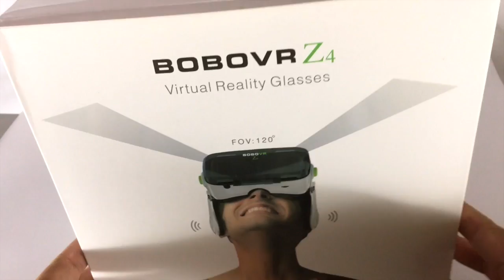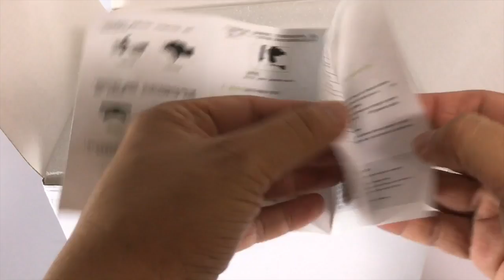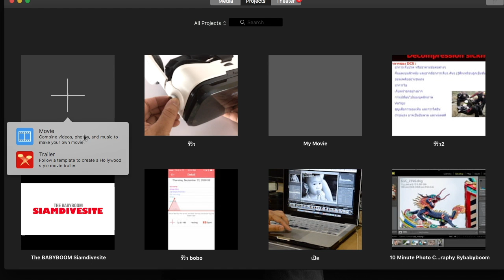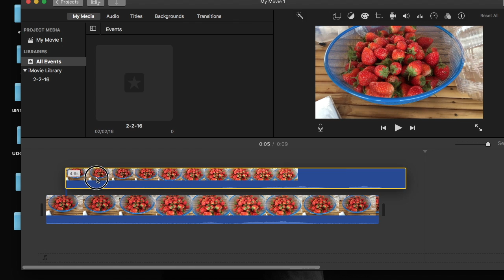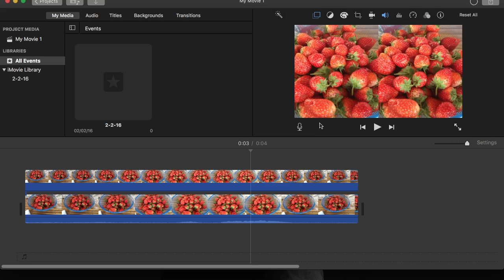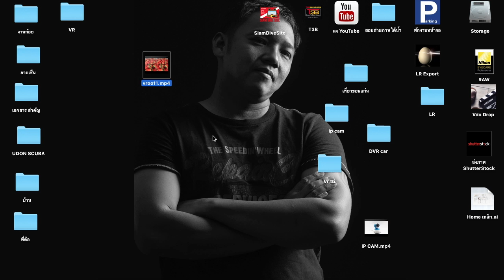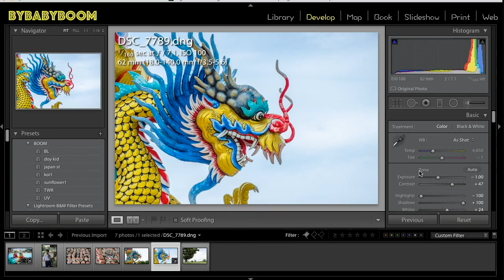แว่น 3D BOBO VR รุ่น Z4 สอนวิธีแปลงหนัง VR ด้วย imovie : รีวิวทดสอบ by T3B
แว่น 3D BOBO VR สั่งจาก

สำหรับสมาร์ทโฟนทุกรุ่น 2.0 พร้อมหูฟังไฮไฟในตัว รุ่น Z4 ความจริงเสมือนแว่นตาระดับ3D จาก Lazada
พร้อม สอนวิธีแปลงหนัง VR ง่ายๆด้วย imovie